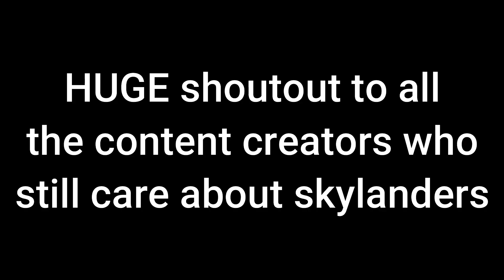The Revival of Skylanders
Ok so yt is stupid and disables the comments all the time :/ sorry i can't do anything about it

Legends:
Crash the master:

Obviously there are tons more of content creator out there and i love u all ^w^